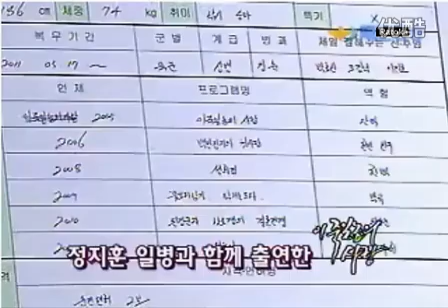Im Ju Hwan in the military - Music town program - Part 2